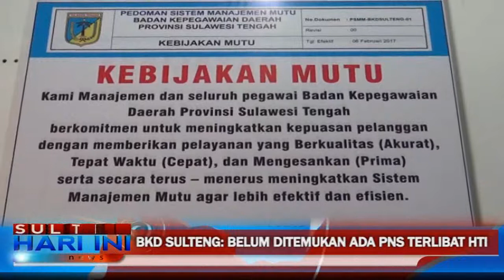BKD Sulteng: Belum Ditemukan Ada PNS Terlibat HTI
Badan Kepegawaian Daerah Sulawesi tengah, mengaku hingga saat ini belum menemukan indikasi adanya PNS di Sulteng yang terlibat dalam organisasi HTI. Meski demikian pihak BKD Sulteng menyatakan akan memberi sanksi tegas kepada PNS yang terbukti bergabung ke organisasi yang kini terlarang itu.